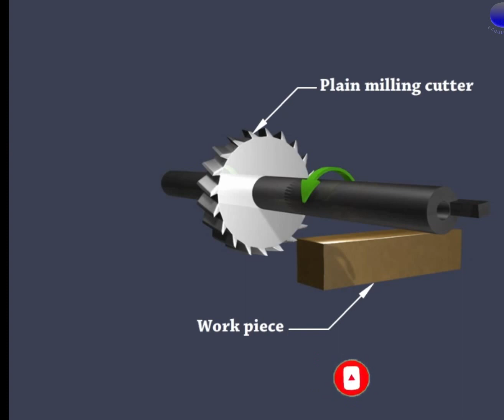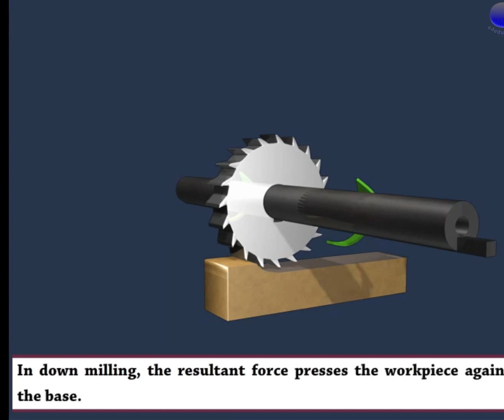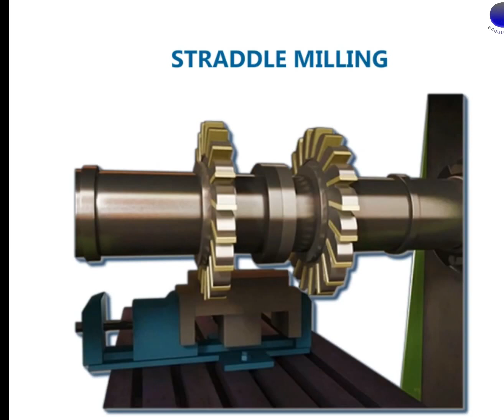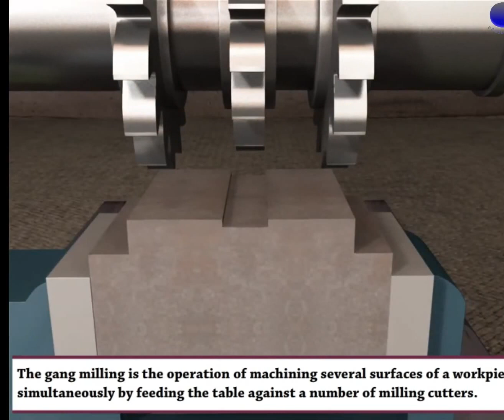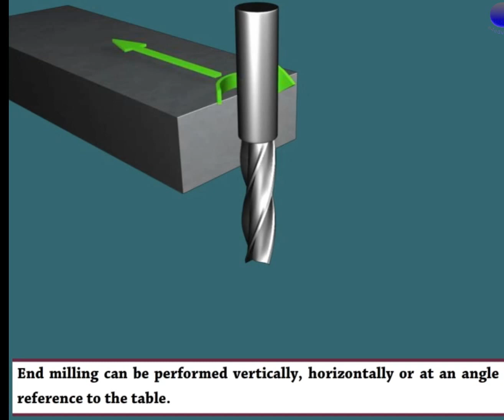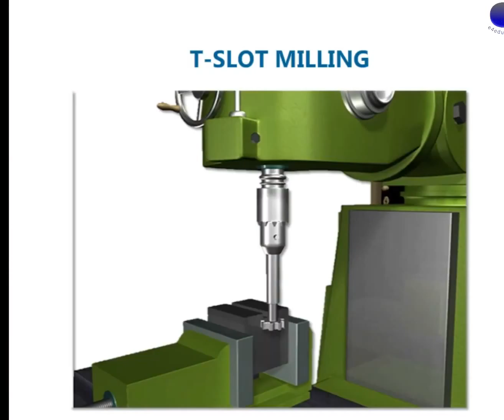MILLING OPERATION (Animation video) mechanical engineering ( By__Dk. Ravi)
Diploma